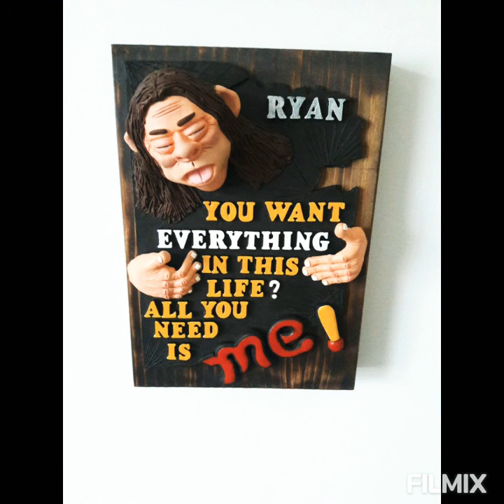Creative Wall Decoration Ideas Funny Sculptures Figurines [ Original Cartoon Characters ]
"CHARACTER COLLECTION WALL SCULPTURES".
These caricature sculptures are designed by me with monster clay medium. Sculpting clay was fun and I decided to create funny, unique wall decor with these original characters.
Here in my channel I'm sharing with you these collectible wall art sculptures  & my  sculpting clay projects.
The steps of the CHARACTER COLLECTION Wall Sculptures  are:

-Monster Clay Sculpting
-Epoxy Resin Casting
-Wood Burning
-Acrylic Painting

I designed this collection with funny quotes and sayings & the resin collectible figures.
With the burnt wood bases of the caricature sculpture art , you will have  unique 3d wood wall art decor and of course the original character design art sculptures will be great funny handmade gifts for friends & family members.